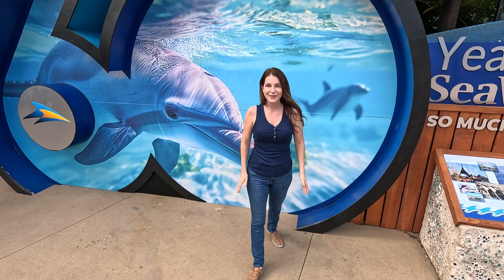Cece and the Family Go To SeaWorld San Diego!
Join Cece and her family as they visit SeaWorld San Diego! Watch as they get to see dolphins, sealions, penguins, and of course, Shamu! Thank you SeaWorld San Diego for an unforgettable experience!